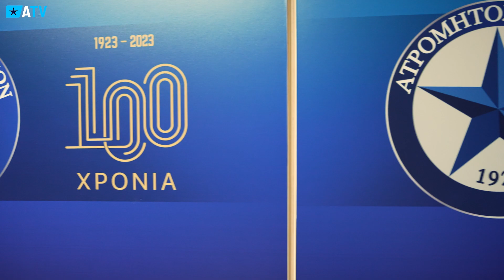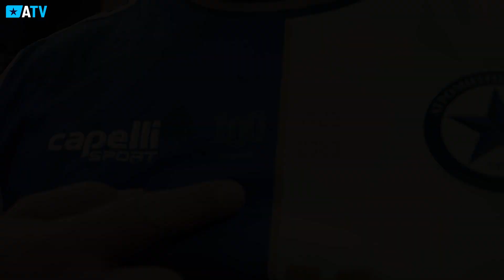Ο Γ. Κατεμής στο Atromitos Tv: «Χρέος μου να μείνω και στα δύσκολα - Δεν ξεχνώ ποτέ αυτόν τον κόσμο»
Ο Γιάννης Κατεμής στο Atromitos Tv!

Ένας από τους παίκτες που τίμησε τη φανέλα του Ατρόμητου, φορώντας την σε 102 ματς σε όλες τις επαγγελματικές διοργανώσεις, ξετυλίγει το κουβάρι των αναμνήσεων στο Atromitos Tv.

Οι χαρούμενες στιγμές, η πιο δυσάρεστη ανάμνηση και φυσικά εκείνο το απίστευτο γκολ στο Χαριλάου κόντρα στον Άρη.